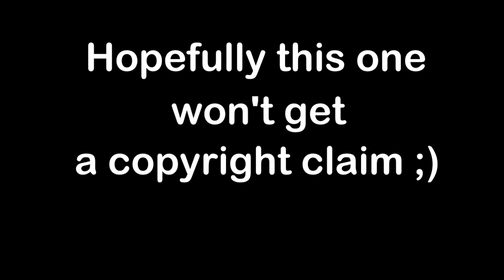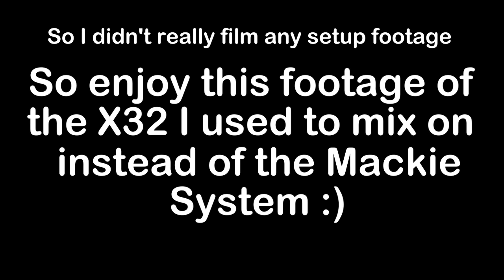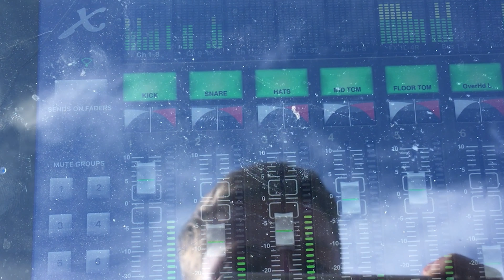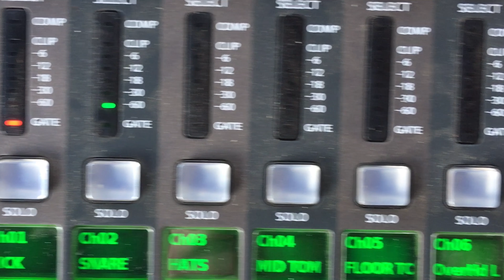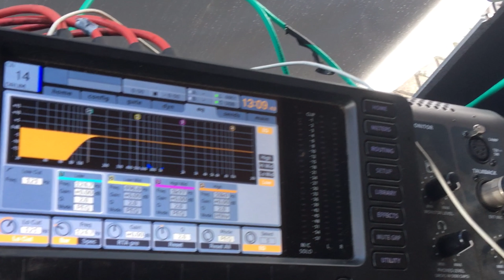Gig Log 3 // HB Lighting Designs